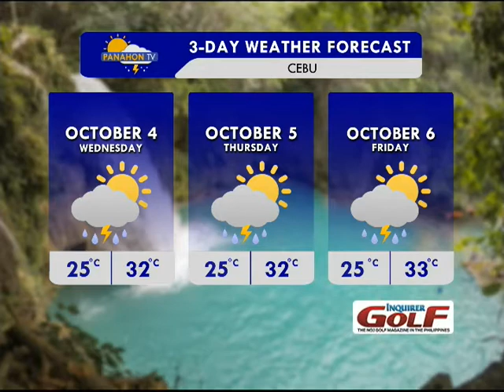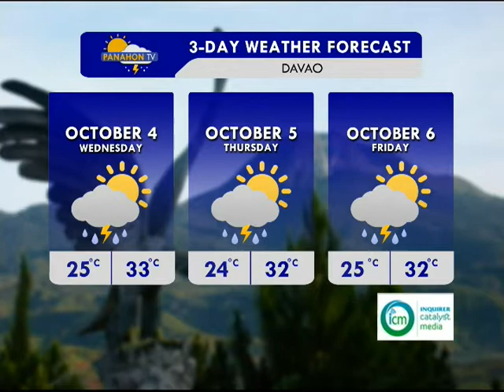Panahon.TV | October 3, 2017, 6:00AM (Part 4)